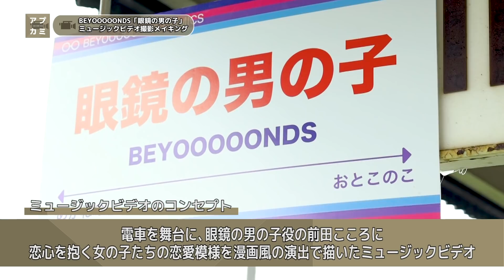【アプカミ#146】モーニング娘。'19「青春Night」小田さくらコーラスREC・「眼鏡の男の子」MVメイキング・羽賀朱音の「ヘアセット講座」 MC : 竹内朱莉 勝田里奈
モーニング娘。’19「青春Night」小田さくらコーラスレコーディング・BEYOOOOONDS「眼鏡の男の子」ミュージックビデオ撮影メイキング・モーニング娘。’19羽賀朱音の「ヘアセット講座」他
 MC：竹内朱莉（ アンジュルム）＆勝田里奈（アンジュルム）

4:58～ モーニング娘。’19「青春Night」小田さくらコーラスレコーディング

11:15～ PINK CRES. LIVE TOUR 2019 ～CONFUSION～ 告知SPOT

12:27～ BEYOOOOONDS「眼鏡の男の子」ミュージックビデオ撮影メイキング

21:30～ モーニング娘。’19羽賀朱音の「ヘアセット講座」